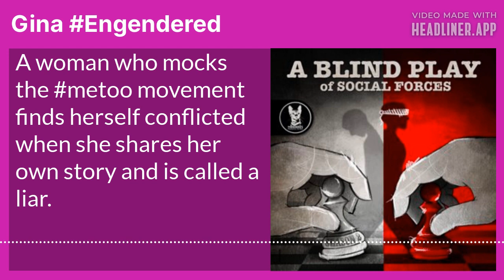Gina Engendered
(TRIGGER WARNING–This episode focuses on sexual assault and gaslighting. Characters make direct references to rape.)

A woman who mocks the metoo movement finds herself conflicted when she shares her own story and is called a liar.

Written and Directed by Michael Mau

STARRING
Naomi Grossman as the Narrator
Chad Morgan as Gina
Peter Evangelista as Ryan
Anastasia Wilson as Paola
Hannah Church as Bridget
Brendan Bradley as Steve
Juan Pablo Suarez as the Tattoo Artist
The theme music was composed by Trevor Tremaine.

Geneva Hicks created the podcast cover art
Additional sound effects courtesy of Pixabay

Additional Music
Beethoven: Symphony no. 5 in Cm, Op. 67 - II. Andante con moto
Chopin: Etude Op. 25 no. 5 in E minor - 'Wrong Note'
Chopin: Nocturne in C sharp minor 'Lento con gran espressione', B. 49 (Op. posth.)
Chopin: Sonata no. 2 in B flat minor 'Funeral march' - I. Grave, Doppio movimento
Chopin: Ballade no. 1 in G minor, Op. 23
Chopin: Preludes, Op. 28 - Nos. 4 ,5, 6
Chopin: Nocturne in B major, Op. 9 no. 3
Chopin: Fantaisie - Impromptu, Op. 66--Som Universal
Chopin: Nocturne in B flat minor, Op. 9 no. 1
Chopin: Nocturne in E flat major, Op. 9 no. 2
Edvard Grieg: Peer Gynt Suite no. 1, Op. 46 - III. Anitra's Dance
Ravel: Pavane for a Dead Princess
Vivaldi: Violin Concerto in F minor, RV 297 'Winter'

Writer, comedian, and actor Nina Dicker helped produce this episode. Look for her memoir Tangerine Vagina where finer books are sold.

Special thanks to assistant casting director Annie Weaver who, as I say each week, has been with me every step of the way.

 If you aren’t already, please follow the show. Your podcast app should have a Follow Button. And please rate and review. Ratings and reviews are the lifeblood of podcasts, and they take so little time. Click those five stars. Tell us about your favorite episode. Share with friends and family. And thank you for listening

To find out more about our cast, to read the original short stories, or donate to the show so we can make an unforgettable second season, visit us at ablindplaypodcast.com or on Instagram @mauhausproductions.